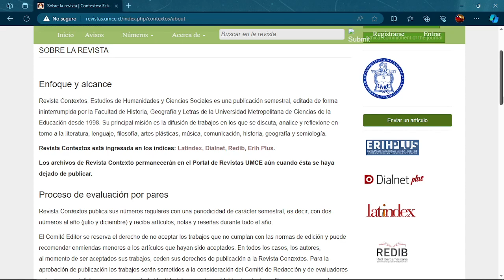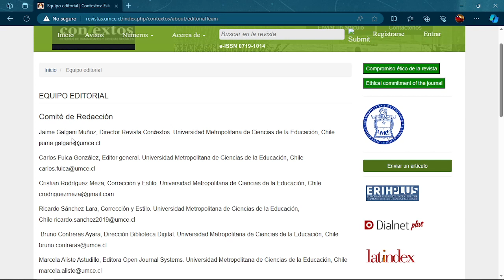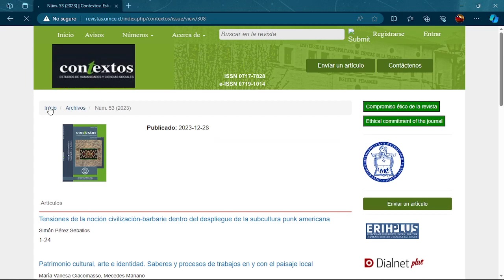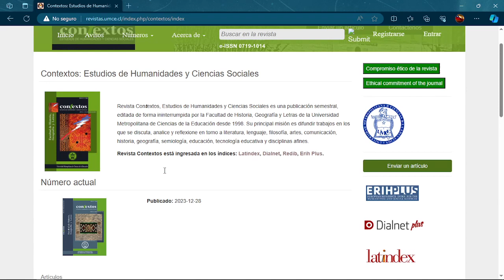Revista Contextos N°53 UMCE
Reseña de la Revista Contextos N°53, de la Facultad de Humanidades, Universidad de las Ciencias de la Educación